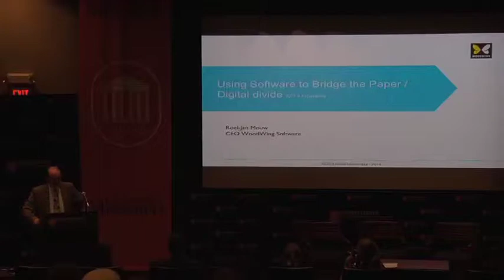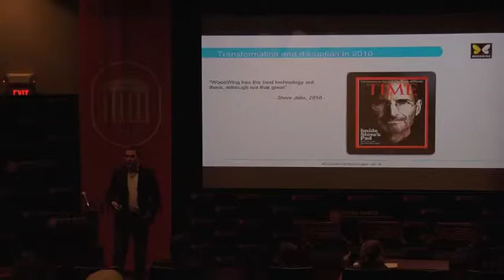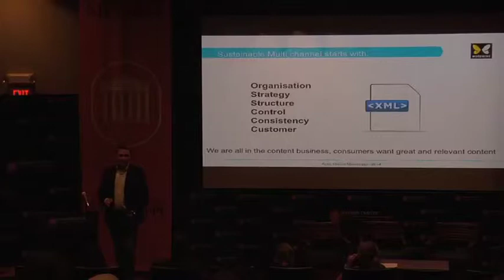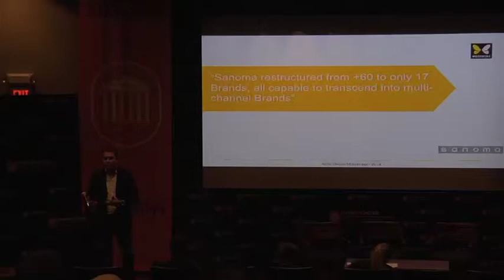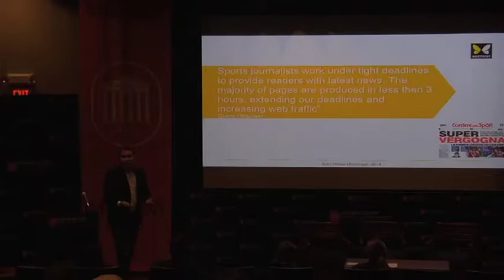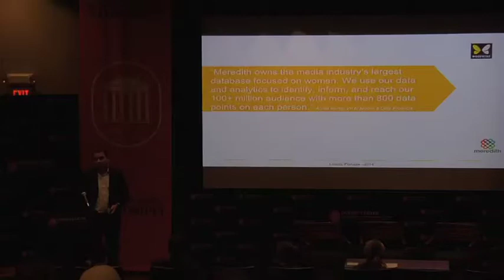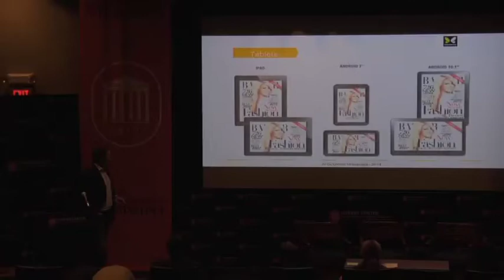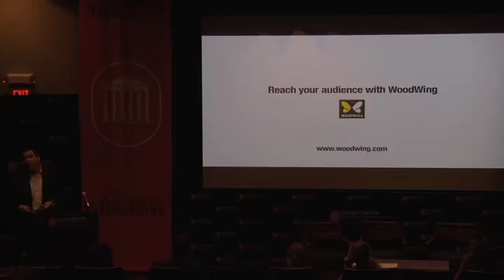ACT 5 - Using Software to Bridge Print:Digital Divide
Video from October 9, 2014
Roel-Jan Mouw - CEO, WoodWing, The Netherlands